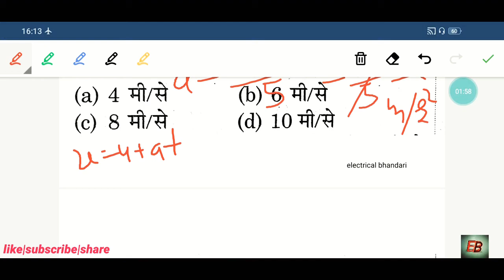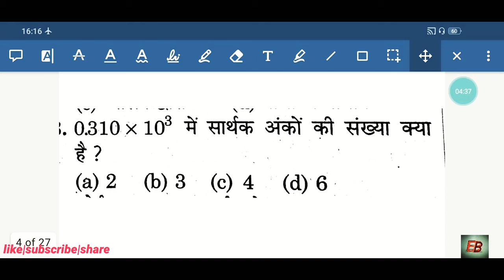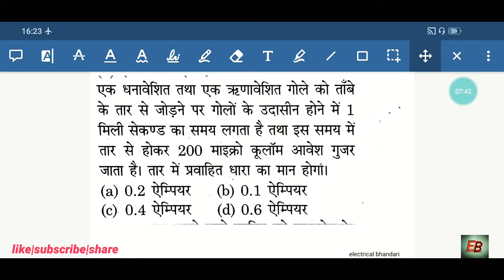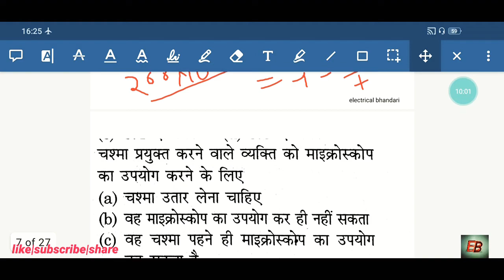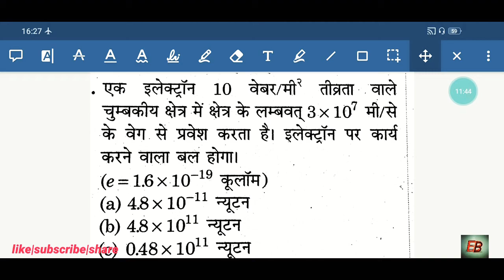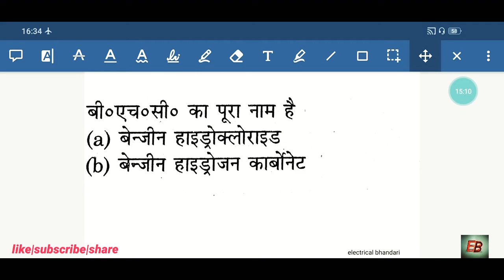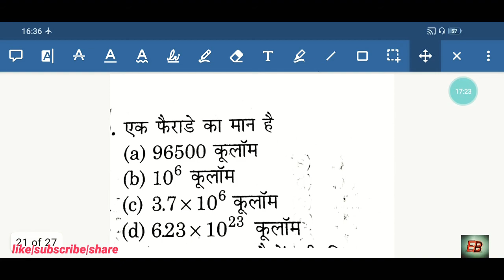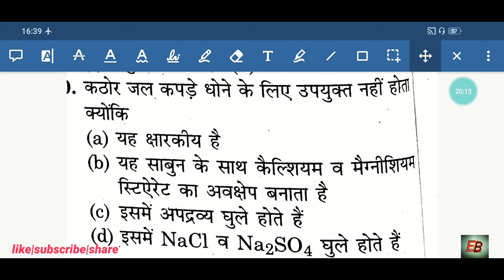uk Polytechnic entrance exam 2021 || important question |polytechnic entrance exam preparation p9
jeecup /jeep etc polytechnic entrance एग्जाम 2021की तैयारी polytechnic 2020 science pdna bhaut easy...
                                                                                                               thankyou